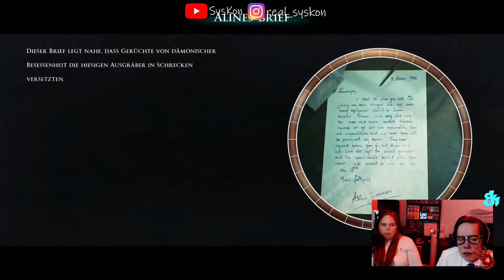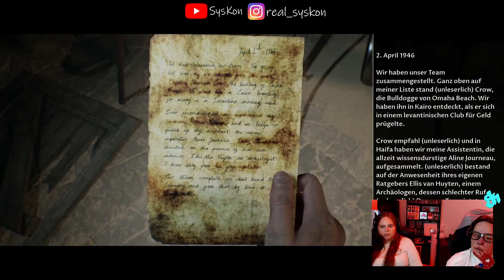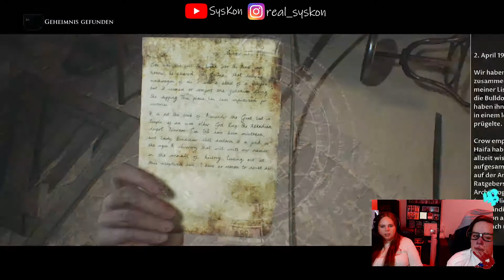The Dark Pictures Athology: House of Ahes #04 - Kampf gegen die Untergrundviecher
INFOS ZUM GAME:

Game: The Dark Pictures Anthology: House of Ashes

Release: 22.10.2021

Publisher: Bandai Mamco Entertaiment

Plattform: Playstation 4, 5, PC & XBOX One / XBOX Series

Wenn dir das Spiel gefällt, dann kauf es dir hier: Playstation Store oder Steam